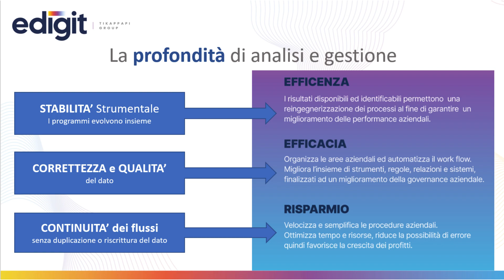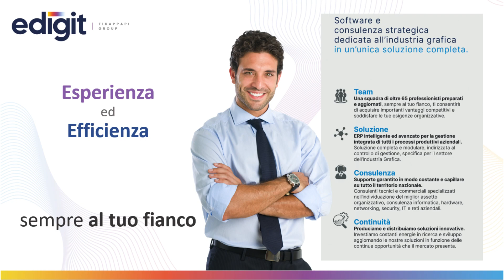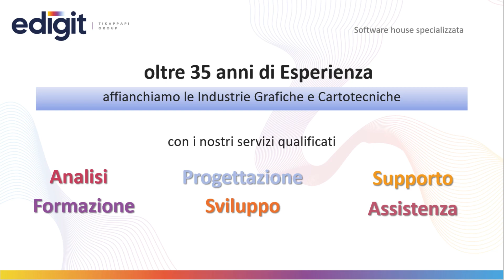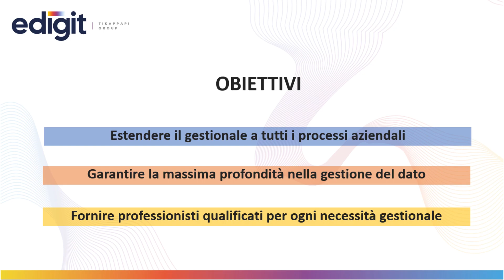Edigit TiKappaPi group, la nuova suite EDIGIT .NET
Bruno Pisani, co-founder di TiKappaPi, e Gabriele Montanari, Direttore Esecutivo Edigit - TiKappaPi Group, introducono la nuova suite EDIGIT .NET, che contiene nuovi processi di preventivazione per affiancare tutte le verticalizzazioni del settore, dalla stampa commerciale/editoriale, al packaging rigido e flessibile. La nuova suite EDIGIT .NET si distingue per usabilità, funzionalità e configurabilità, così da poter coprire tutti i processi tecnici del settore, e sarà aperta al dialogo semplice con tutte le tecnologie presenti nel mercato. Le nuove innovative funzionalità consentono ai clienti di gestire tutte le tecnologie attualmente presenti sul mercato delle industrie grafiche. Infatti, in un settore sempre più in evoluzione, dove le aziende si uniscono per mettere a fattor comune tecnologie e prodotti diversi, la nuova suite EDIGIT .NET diventa la piattaforma più completa e TiKappaPi il partner tecnologico ideale per accompagnare le aziende del settore in questa trasformazione tecnologica e produttiva.